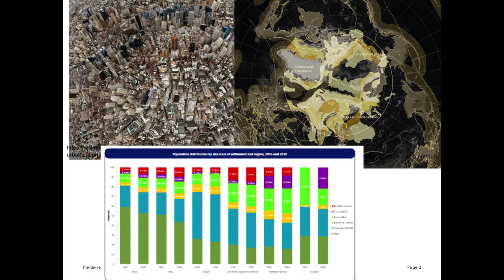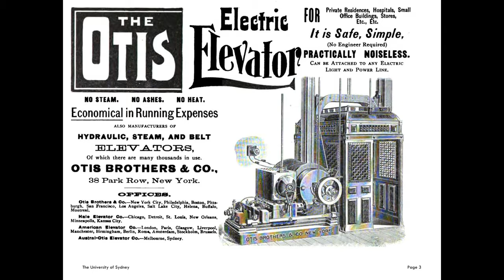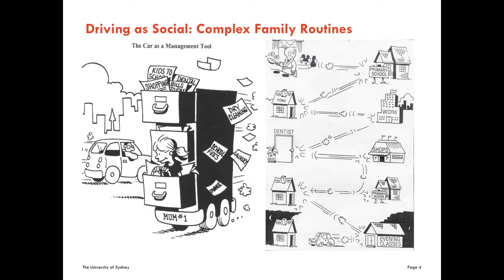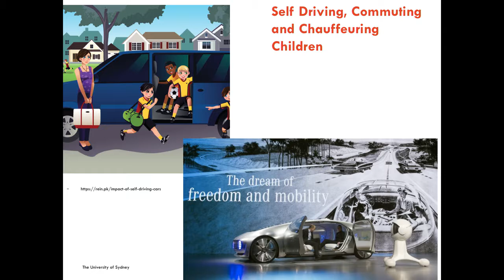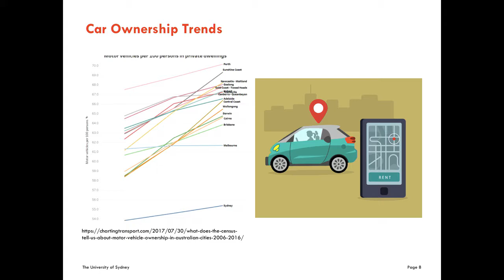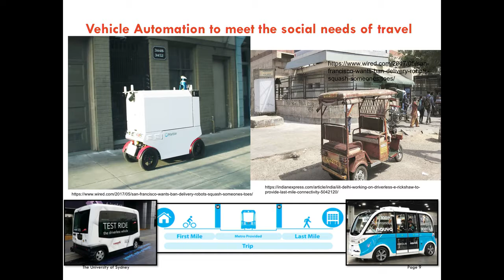Smart Cities, Autonomous Vehicles, Car Sharing - Professor Robyn Dowling